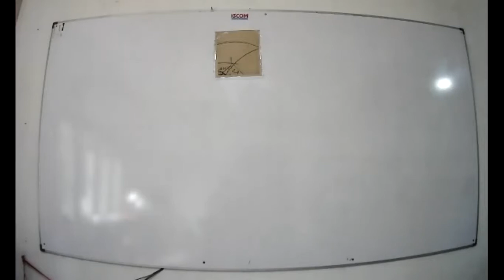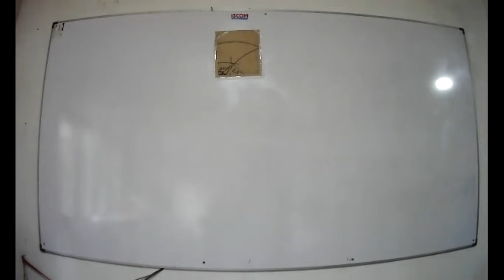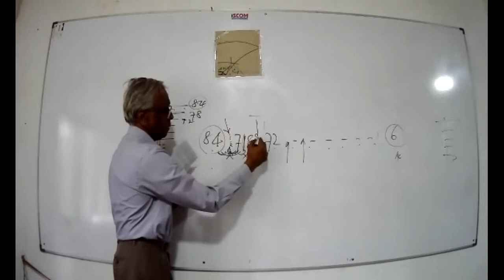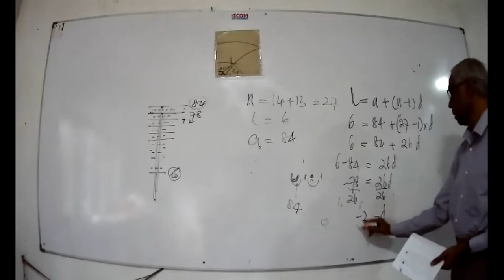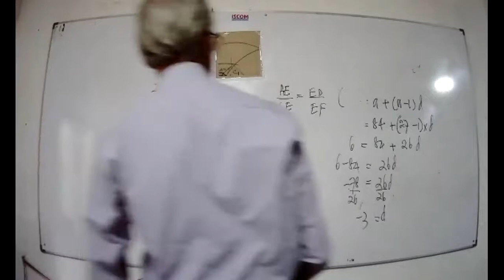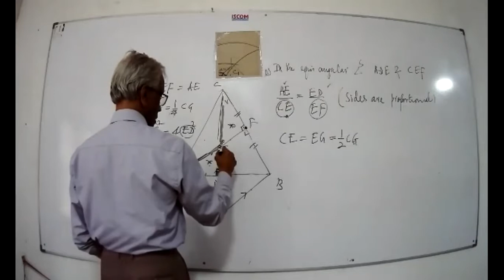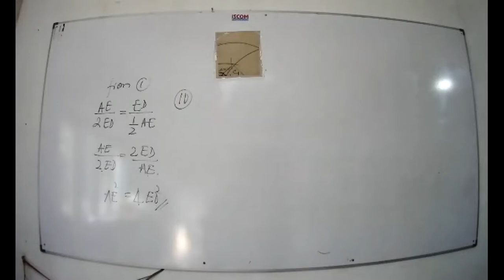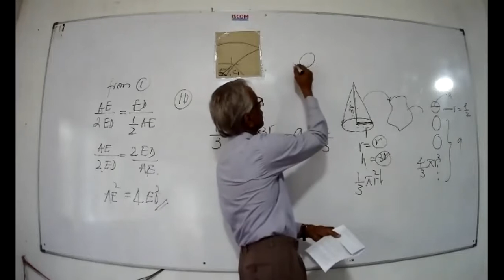Grade 11 English Medium 2020 12 27 part i